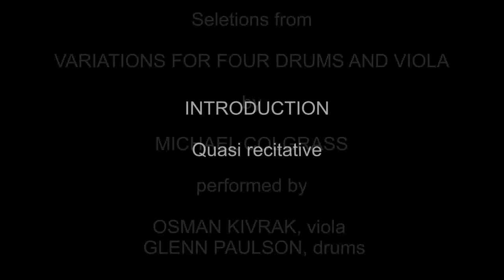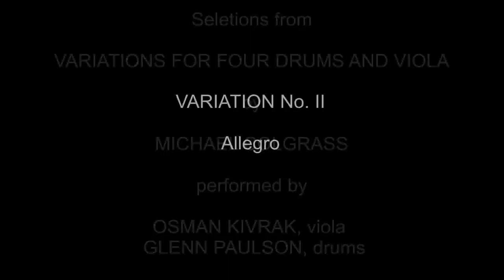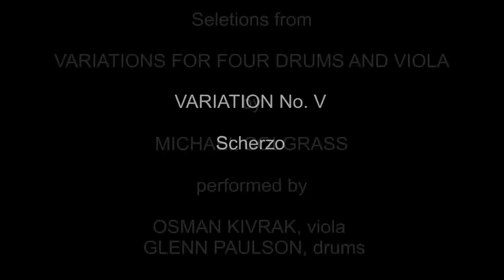Variations for Four Drums and Viola by Michael Colgrass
Glenn Paulson, percussion and Osman Kivrak, viola. Performed at a CCYO masterclass October 2023.